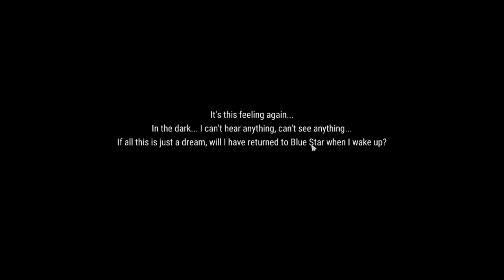FINDING THE SOME PLACE REVELATION NEW WORLD